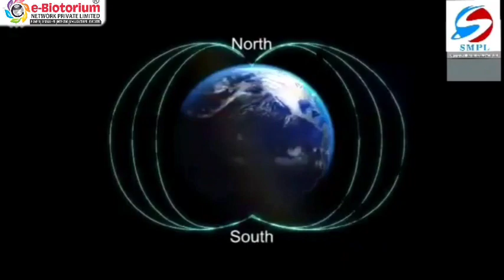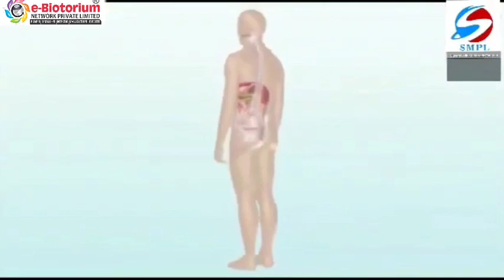क्यू जरूरी है Natural magnetic therapy हमारे शरीर के लिए@Scientific explanation of E BIOTORIUM Kit